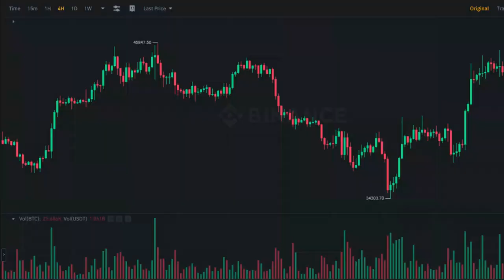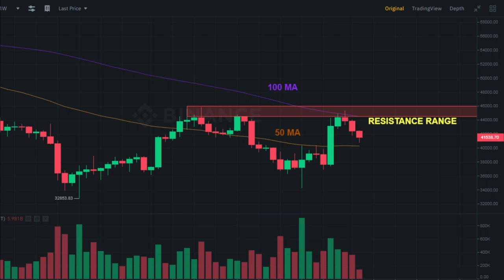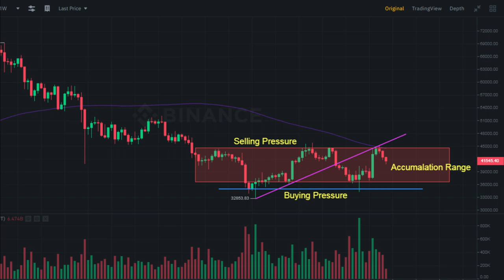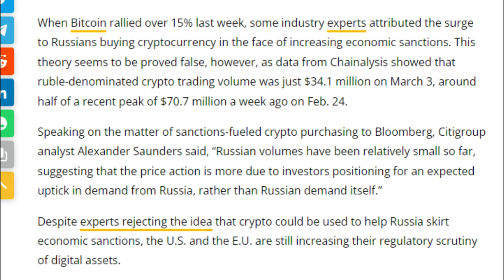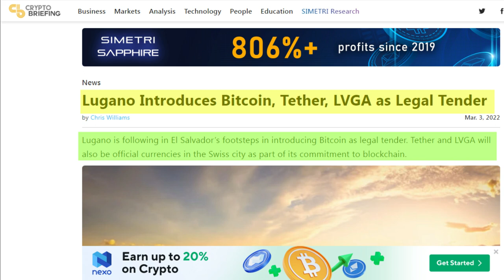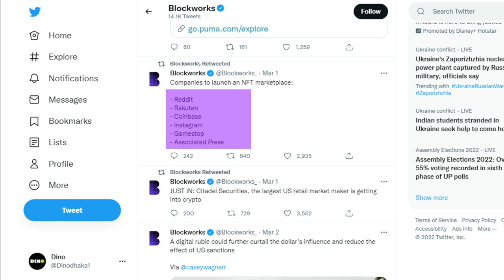Bitcoin Chart Analysis In Hindi | Market Update | Bitcoin Price Prediction | Crypto Minders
Crypto Minders
bitcoin
btc
crypto
bitcoin news
bitcoin death cross 2021
death cross
bitcoiin live
bitcoin news today
bitcoin crash
crypto news